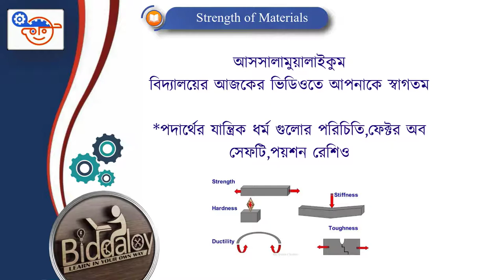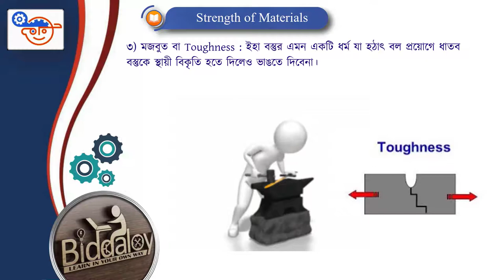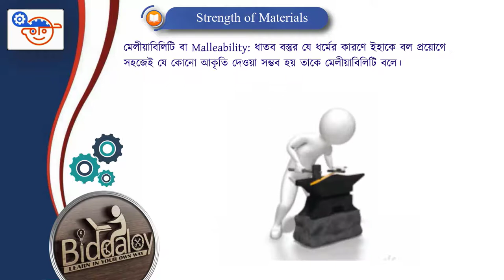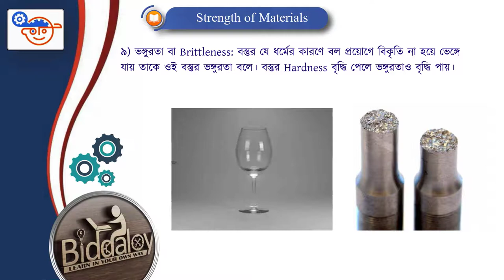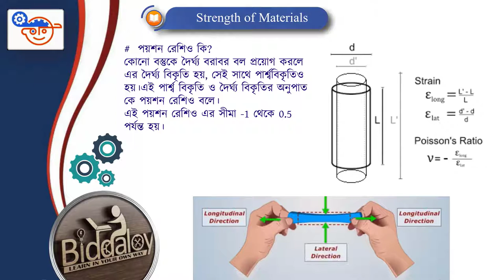স্ট্রেন্থ অব মেটারিয়ালস ০৩|| পদার্থের যান্ত্রিক ধর্ম সমূহ || Factor of Safety || পয়শন রেশিও